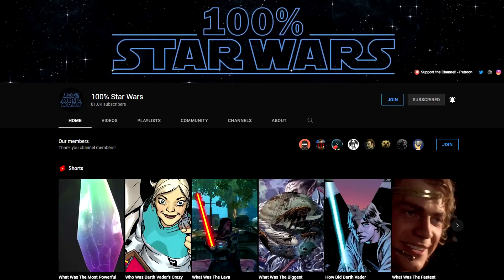KoTOR 2 Best Waifu FINALLY REVEALED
This is it. The single most anticipated and important video to ever be created on Knights of the Old Republic 2, I'm sure! I have discovered irrefutable proof that one character in particular is, in fact, KoTOR 2's best waifu.